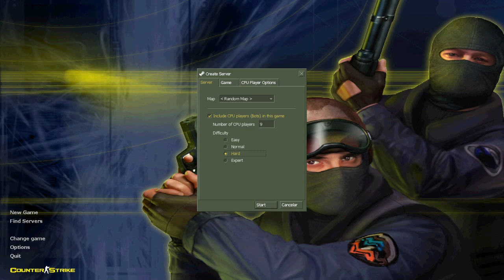Counter-Strike 1.6 | cpl_strike | missions gameplay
Contragolpe v1.6

ct: Prevención de que la bomba terrorista sea colocada. Los miembros del equipo deben desactivar todas las bombas que amenazan áreas

t: Terroristas con explosivos c4 buscan detonación

Mapa: de_cpl_strike